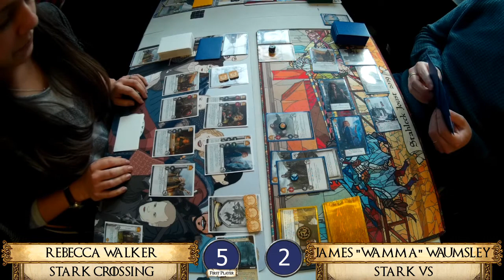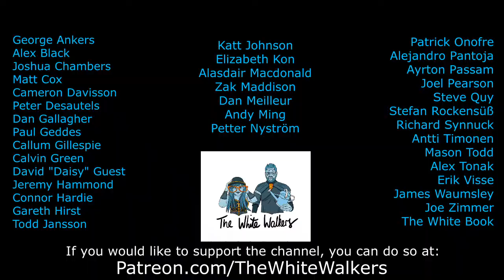Alpha Prime R1: Stark Crossing Vs. Stark VS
It's time for a new tournament series! This time we're over in Bury St. Edmunds at Alpha Games for another Game of Thrones Prime.

In the first round, we have Wamma with Stark Valyrian Steel, vs. myself (Rebecca - as if Richard takes the time to write these things!) with Stark Crossing.

Will I at least be able to give Wamma a run for his money?